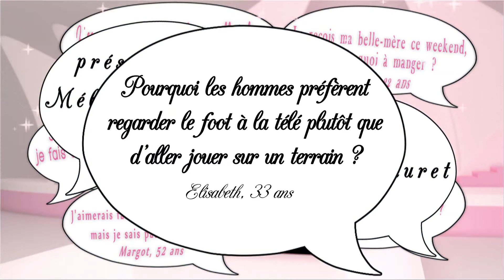Les hommes et le ballon - Secrets de filles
5 semaines !!! 5 semaines à supporter notre chéri vautré sur le canapé, 5 semaines pendant lesquelles la vie familiale va être synchronisée sur les matchs ! Alors si vous sentez que vous ne tiendrez pas jusque là, Stéphanie  et Marie-Alice Sinaman vous donnent les bonnes astuces pour "tenter" de le faire revenir à la réalité ;)
diffusé le 17 juin 2014 sur Télé Kréol
retrouvez les épisodes de Secrets de filles sur le facebook de Femmes Magazine